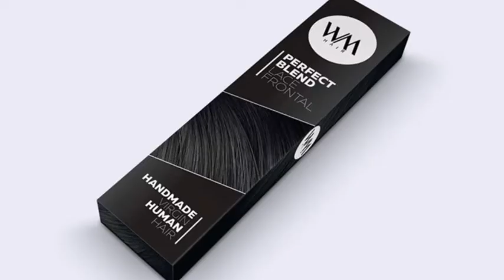Hair Extension Box